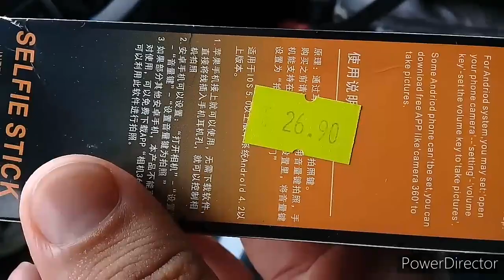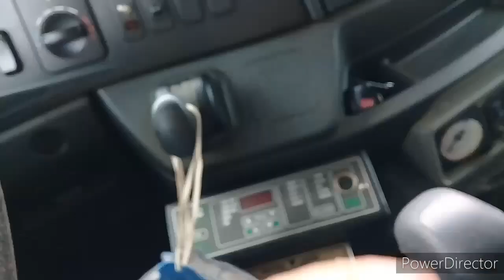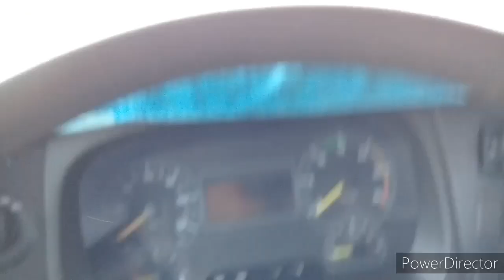MEU NOVO EQUIPAMENTO DE GRAVAÇÃO + CARRETA FUMACEANDO OS FREIO NA SERRA... CHINA VLOG'S